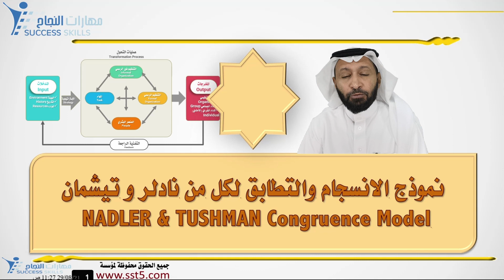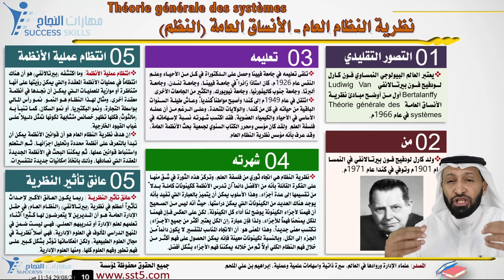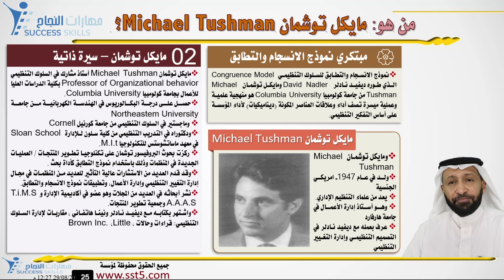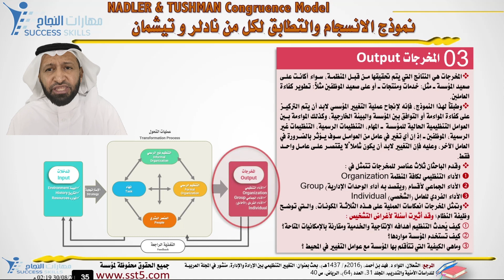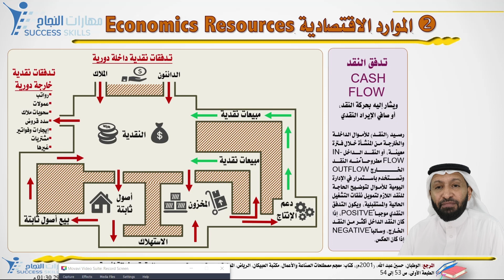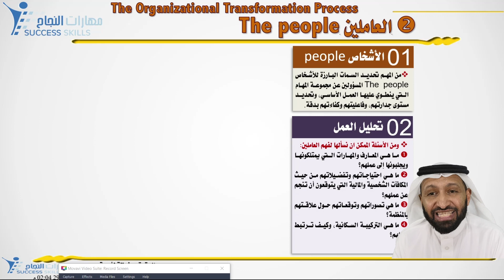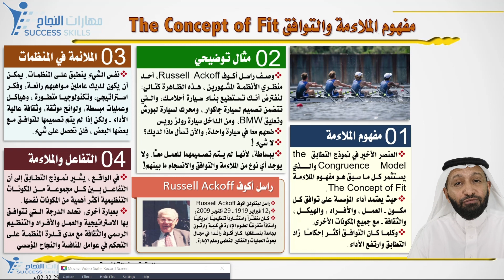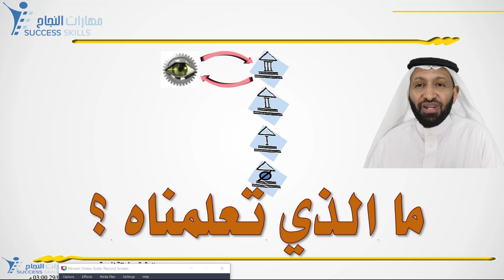نموذج الانسجام والتطابق لكل من نادلر و تيشمان مع د. محمد العامري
يطيب لمكتب مهارات النجاح للاستشارات التعليمية والتربوية ومركز الاتقان الدولي للإستشارات التعليمية والتربوية أن يقدم لكم هذه المادة التدريبية بعنوان :
نموذج الانسجام والتطابق لكل من نادلر و تيشمان
‏ NADLER & TUSHMAN Congruence Model
والتي يقدمها لكم المدرب والمستشار التعليمي والتربوي الدكتور محمد العامري

وقد أوضح المدرب و المشتشار التعليمي والتربوي الدكتور محمد_العامري أن هذا العرض التدريبي هام لكل قائد منظمة سواء كانت في القطاع الحكومي أو جمعية خيرية أو مؤسسة أهلية أو قطاع خاص

وقد أكد المدرب و المستشار التعليمي والتربوي د. محمد العامري أن هذا العرض التدريبي يضم واحد من اهم نماذج الإدارة و التنظيم وإدارة التغيير والجودة

وتشمل هذه المادة التدريبية المحاور التالية :
مقدمة
من هم Nadler - Tushmans
ما هو نموذج التطابق؟
عناصر نموذج الانسجام والتطابق
شرح عناصر نموذج الانسجام و التطابق
لماذا العناصر الأربعة للنموذج؟
تطبيق نموذج الانسجام والتطابق؟
إيجابيات – سلبيات نموذج الانسجام والتطابق
ما الجيد في نموذج الانسجام والتطابق؟
ما هو السيء في نموذج الانسجام والتطابق؟
بناء نموذج الانسجام والتطابق وصيانته
الاستنتاجات بناء على نموذج التطابق
نصائح مفيدة بناء على نموذج التطابق
المراجع لمادة نموذج الانسجام والتطابق
تعليق ختامي

introduction
What is Nadler - Tushmans
Congruence Model?
Elements of the Congruence Model
Explanation of Elements of the Congruence Model
Why the Four Elements?
Applying the Congruence Model?
Advantages & Disadvantages
What's good about the model?
What's bad about the model?
Building and maintaining Model
Implementation of Model
Conclusion
Helpful Tips
Resources
Feedback

وقد اوضح المدرب والمستشار التعليمي والتربوي د. محمد العامري أن الفهم الكامل لديناميكيات وأداء المؤسسة، يعتبر الخطوة الأولى الحاسمة في تصميم وقيادة التغيير الناجح على نطاق واسع في أداء المؤسسة وانشطتها. حيث من المستحيل وصف العلاج المناسب دون تشخيص طبيعة وشدة مشاكل المنظمة أولاً.

 ففي كثير من الأحيان، يتفاعل القادة الجدد - خاصة الجدد في المنظمة - بشكل سريع مع مجموعة من المشكلات التي تواجههم في إدارتهم الجديدة مركزين على التعامل مع أعراض تلك المشكلات ومستفيدين من خبراتهم السابقة وأوجه التشابه بين المواقف الجديدة التي يواجهونها والمشاكل التي حلوها في الماضي، معتمدين على افتراض أن الأسلوب والطريقة التي نجحوا بها في حل المشكلات المشابهة في السابق ستنج مرة أخرى في حل هذه المشكلات الجديدة، وتجدهم يقفزون مباشرة للاستنتاجات دون تجميع كافي للبيانات وتشخيص فعلي لواقع المنظمة والمشكلات الجديدة بها.

لذا فأننا ننصح كل مدير وقائد، عند بدأ العمل ومواجهة المشكلات والتحديات: بأن يتوقف، ويأخذ نفسًا عميقًا، وان يمنح نفسه بعض الوقت، وان يجمع البيانات ويقوم بعمليات التشخيص للأسباب وعلاقتها بالنتائج، ثم يحدد الفجوات، ويفهم التداعيات قبل القفز إلى الافتراضات حول ما يجب تغييره وكيفية القيام بعمليات التغيير المناسبة.

فبدون خارطة طريق شاملة - نموذج - لفهم مشكلات الأداء في العمل والتي لا تعد ولا تحصى في مؤسسات اليوم المعقدة، فمن الممكن أن ينحرف تركيز القادة والمدراء من التركيز على الأسباب الحقيقة للمشكلات إلى التركيز على معالجة اعراض المشكلات.
 وبالتالي فإن المدير والقائد بحاجة إلى نموذج عقلي يستخدمه في تحليل المشكلات التنظيمية، وسيؤثر حتماً هذا النموذج على منهجيته في التعامل مع المشكلات وكيفية تصميمه للحل، وبالتالي ، نجاحه النهائي في قيادة المنظمة وإدارة التغيير التنظيمي لها، وحل مشكلاتها وتحقيق النتائج.

وقد اوضح المدرب والمستشار التعليمي الدكتور محمد العامري أن نموذج الانسجام والتطابق للسلوك التنظيمي Congruence Model  الذي طوره ديفيد نادلر David Nadler  ومايكل توشمان Michael Tushman من جامعة كولومبيا Columbia University نموذج يساعد القادة على فهم وتحليل أداء مؤسساتهم.

وقد  تم تطوير وصقل منهجية نموذج الانسجام والتطابق للسلوك التنظيمي Congruence Model  على مدار ما يقرب من ثلاثة عقود من البحث الأكاديمي والتطبيق العملي في عشرات المنظمات الكبرى.

والله الموفق